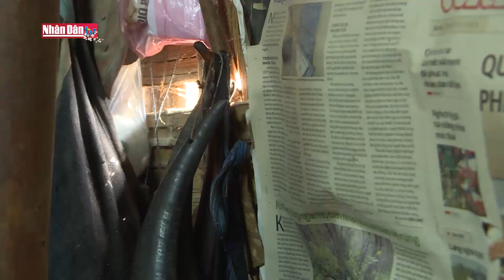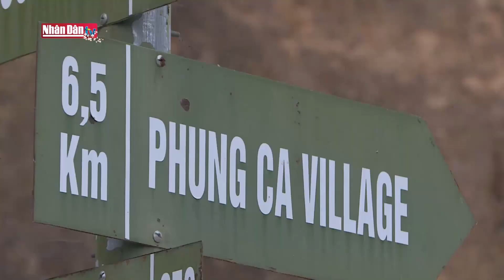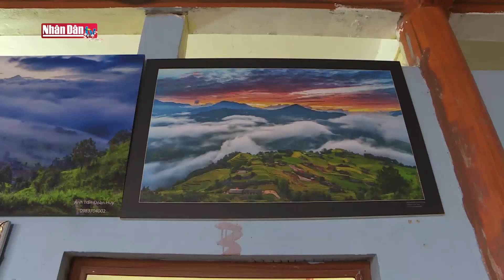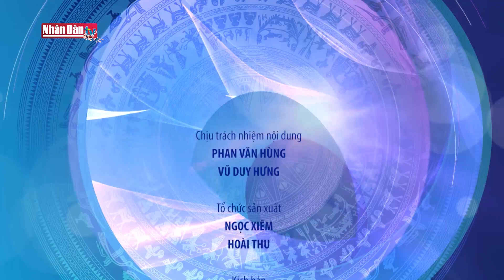Người La Chí ở bản Phùng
Người La Chí ở bản Phùng | Truyền Hình Nhân Dân
1. Dự Báo Thời Tiết Hôm Nay